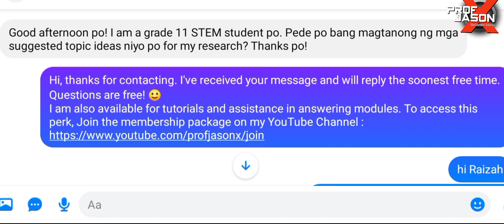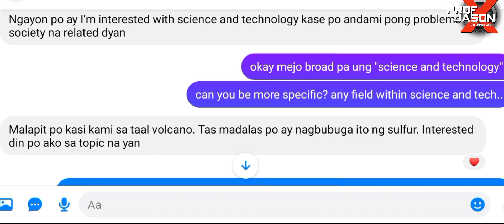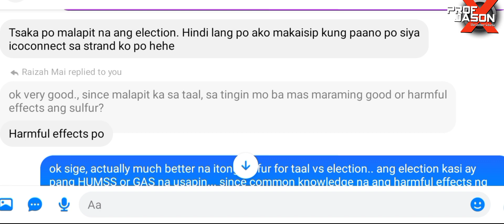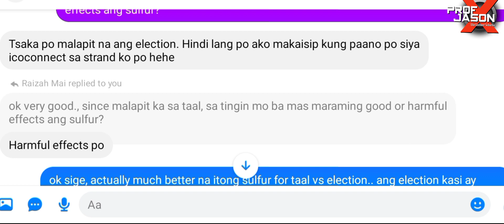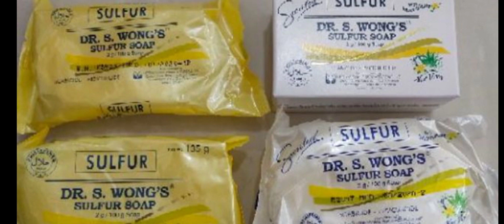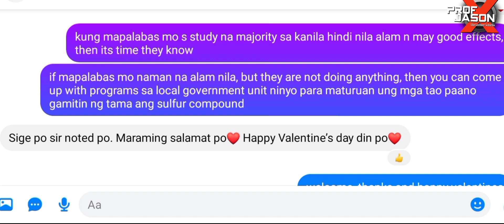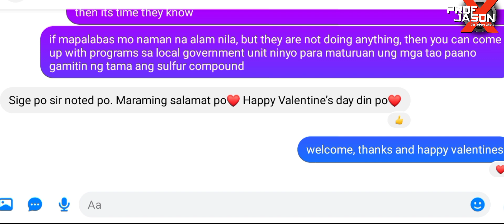Practical Research 1 - Research Title for STEM students?